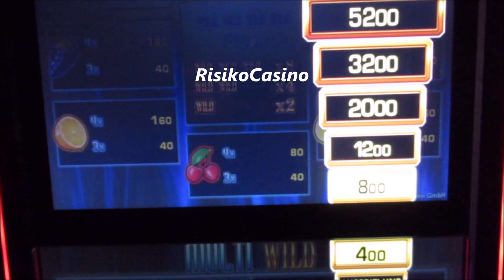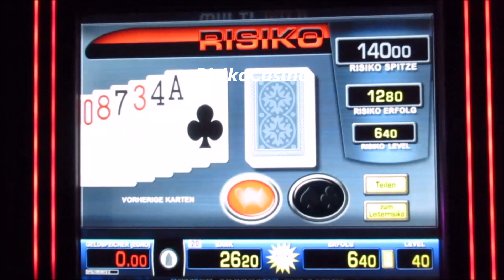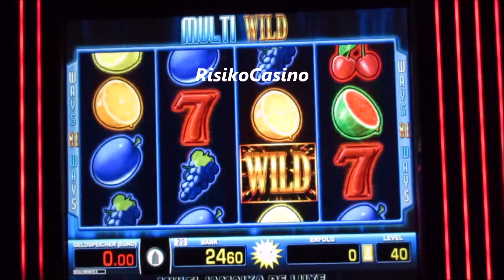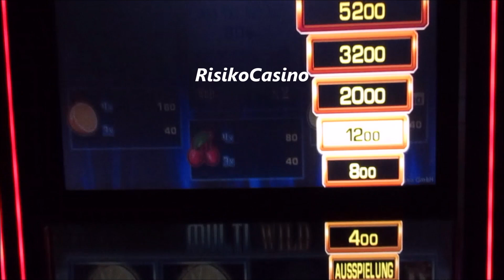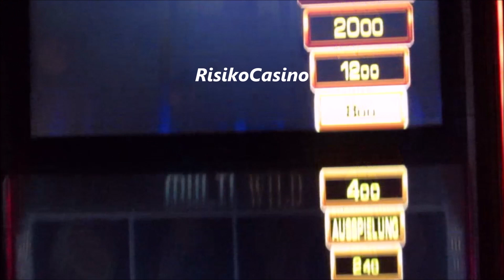MULTI WILD mit kleinem Budget Gezockt! Großer Spielspaß am Spielautomat! Merkur Magie Tr5 Spielhalle